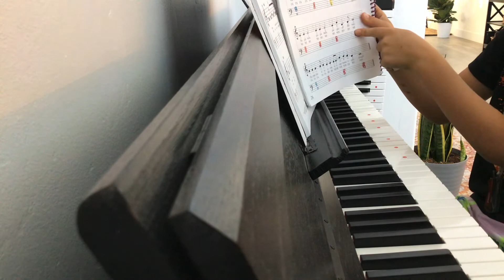HowPlay the piano jingle bells